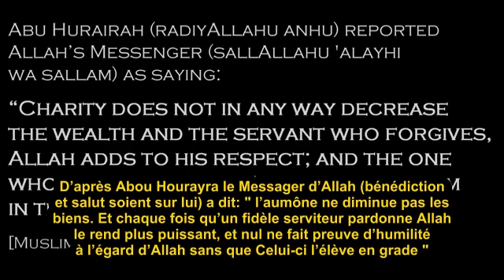Parrainez un orphelin ! - Sheikh Haitham al Haddad -